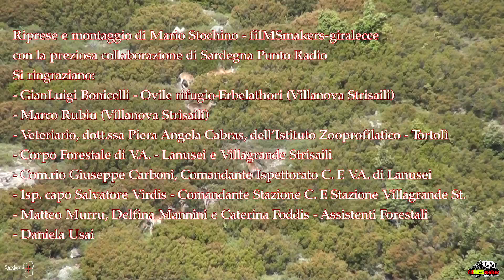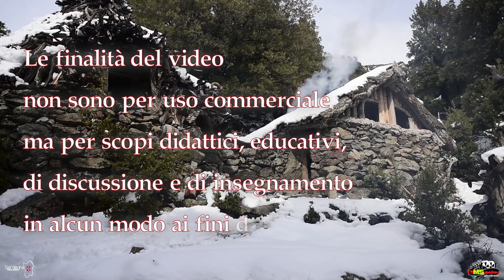La seconda vita dei mufloni "Corru solu" e il suo compagno